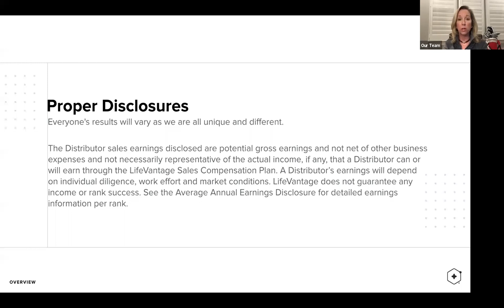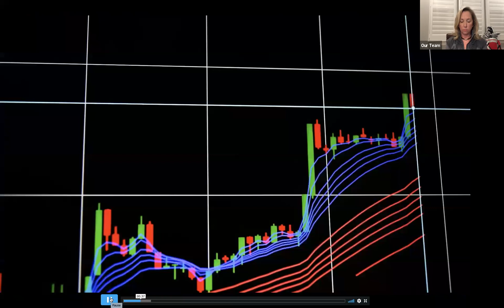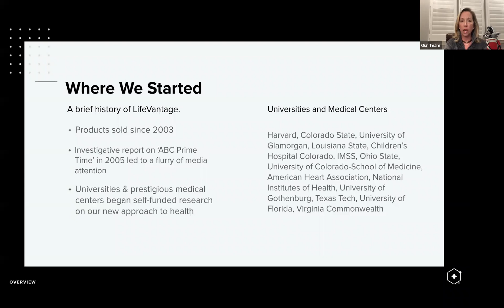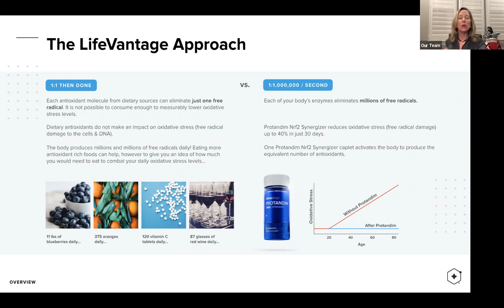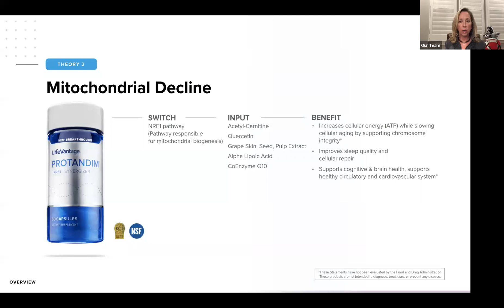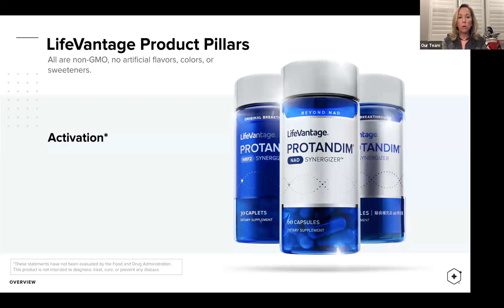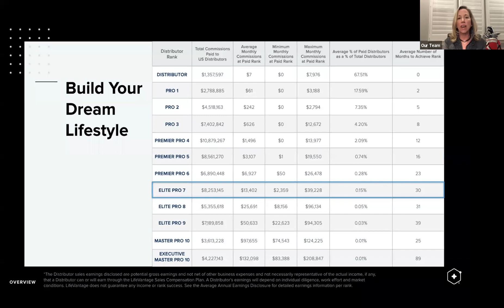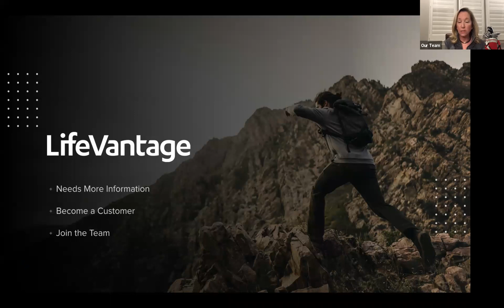Master Pro 10 Amy Holmwood Host the LifeVantage Opportunity Overview on 5.7.20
Amy was the leading
female insurance producer in the world for many years before retiring at age 50 to raise her son. She is an avid private equity investor in healthcare start-ups and women owned businesses and she considers her Lifevantage business to be one of her smartest investments. Amy's primary
business focus now is educating people on scientifically validated products.